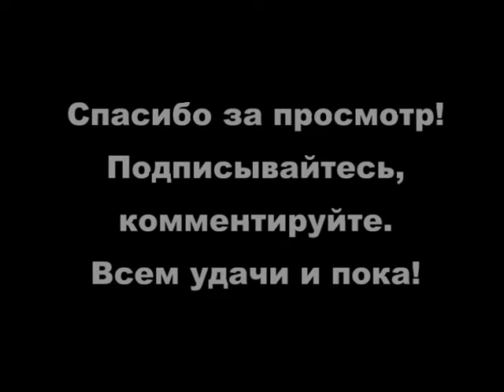Let's play World of Apocalypse in Minecraft. Часть 2. Пустые секретки. Sline.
Видео было найдено и восстановлено спустя 3 года.

Сначала боремся со слизнями, потом разбираем железную дорогу и осматриваем секретки. После этого бегаем от админа с криперами и находим золото с лазуритом.